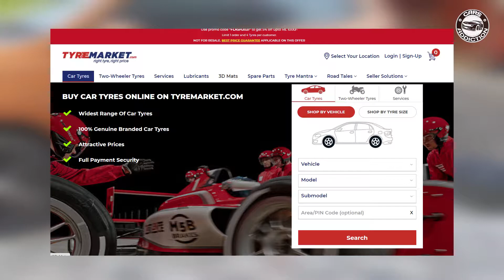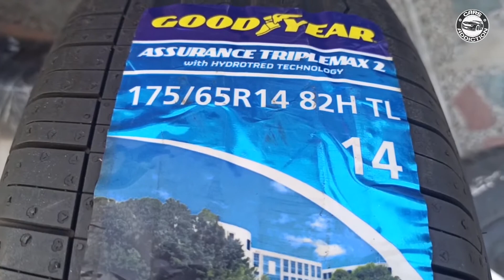Tyremarket.com Review | Cars Addiction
In this video, I'm going to share my personal experience with Tyremarket.com.

# CarsAddiction

Time Stamps -
00:00 - Introduction
00:15 - Disclaimer
00:19 - Special Thanks
00:50 - Tyremarket.com
03:58 - Back Story
04:58 - Subscribe
05:17 - Outro